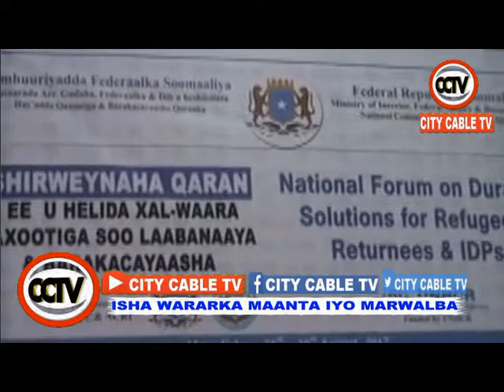KULAN LOOGA ARINSANAYO QAXOOTIGA SOOMAALIYEED OO SOCONAYA SEDEX MAALMOOD AYAA LAGU QABTAY MUQDISHO B